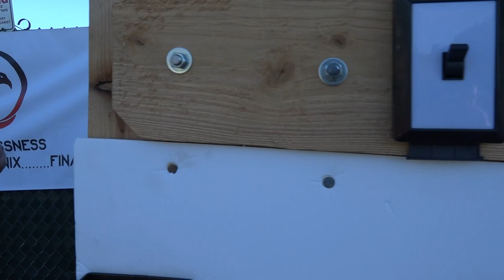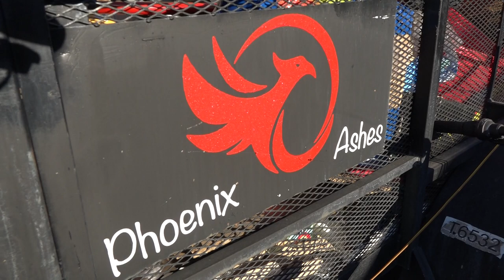Homeless Campers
Housing for our community's homeless population